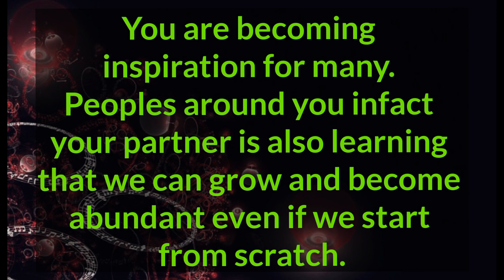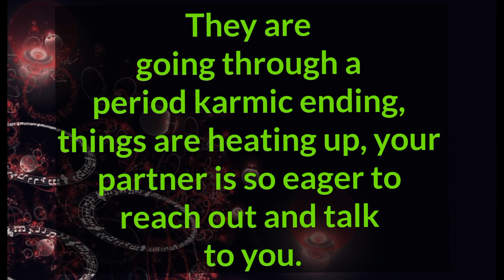After your partner walked away,🌷you started moving in silence, concentrating on your growth, 🫂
After your partner walked away,🌷you started moving in silence,  concentrating on your growth, 🫂 Your Partner Fillings ❤️

Related Queries-

divine masculine
dm to df
divine masculine
dm df
dm message to df today
dm tarot
twinflames